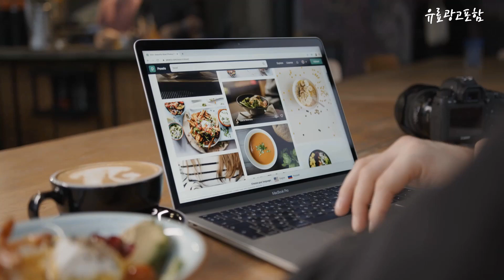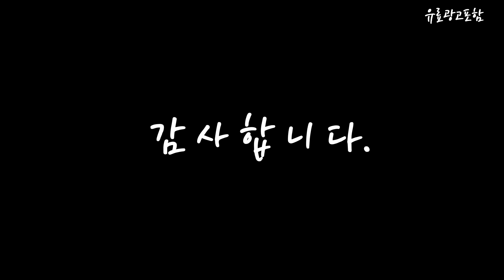루컴즈가습기 Top10!! 요즘 인기있는 루컴즈가습기 구매 가격 평점 후기 비교 총정리!!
❤️❤️❤️ 요즘 인기있는 루컴즈가습기 구매 가격 평점 후기 비교 총정리해 보았어요!! ❤️❤️❤️

[00:06]
10위. 샤오미 스마트 UV-C 멸균 가습기 대용량 4.5L [59,790원]

[00:11]
9위. 쿠오레 아기 신생아 가족 건강 가열식 완벽살균 [88,800원]

[00:17]
8위. 에어메이드 가습기 4.2L AMH-4000 [34,800원]

[00:22]
7위. 루컴즈 일반형냉장고 방문설치 메탈 실버 R262M01-S [348,700원]

[00:28]
6위. 대우 자동습도조절 리모컨 대용량 가습기 DEH-R200E [59,800원]

[00:33]
5위. 엔뚜마노 스마트 대용량 가습기 리모콘형 16L EM-H1600R [129,000원]

[00:39]
4위. 루컴즈 5L 대용량 초음파 가습기 사무실 거실 [69,000원]

[00:45]
3위. 쿠쿠 아이편한 스테인리스 가습기 화이트 3.8L CH-BS302FW [83,260원]

[00:51]
2위. 루컴즈 일반형냉장고 방문설치 메탈 실버 R10H01-S [216,810원]

[00:56]
1위. 루컴즈 소형 일반형냉장고 86L 메탈 실버 R86M2-S [185,400원]